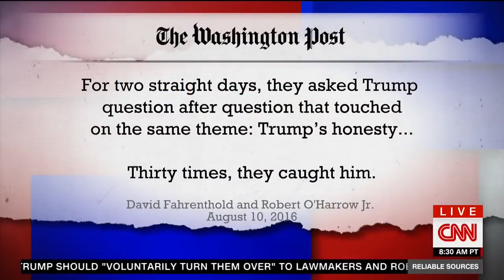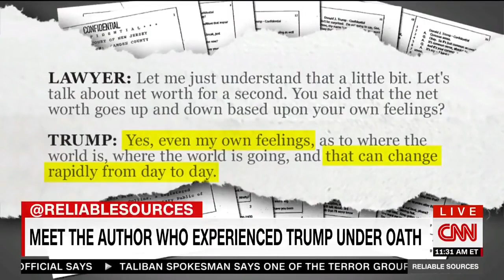Biographer who caught Trump lying 30 times He tried to ‘intimidate’ me about taping conversations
Biographer Tim O’Brien revealed on Sunday that now-President Donald Trump lied about taping him in an effort to intimidate him.

In 2005, Trump sued O’Brien over his book TrumpNation: The Art of Being the Donald, which suggested that the real estate mogul was worth only $250 million. But the author turned the tables on Trump and cornered him in a deposition for making at least 30 false statements.

“His loose association with the truth becomes problematic when he’s confronted with documents,” O’Brien explained to CNN host Brian Stelter on Sunday. “We’ve had decades now of Trump frequently lying or exaggerating about a wide range of things.”

O’Brien pointed out that Special Counsel Robert Mueller has an arsenal of tools available to assist the Trump investigation, including subpoena power, access to financial records and a law enforcement community that is “deeply disturbed” by the direction of the presidency.

The the author also threw cold water on Trump’s suggestion that he may have “tapes” of his conversation with former FBI Director James Comey.

“He’s said this over the years to reporters when they go into the Trump organization, ‘I just want to let you know that I’m taping you right now,'” O’Brien noted. “And he said it multiple times during my interviews with him. He said that into my own tape recorder when I recorded our interviews.”

“But when he sat down for the deposition, my attorney said, ‘Mr. Trump, do you have a taping system?'” he recalled. “And he said no. And [my attorney] said, ‘Why did you say this to Mr. O’Brien.’ And he essentially said, ‘I wanted to intimidate him.'”

Watch the video above from CNN.